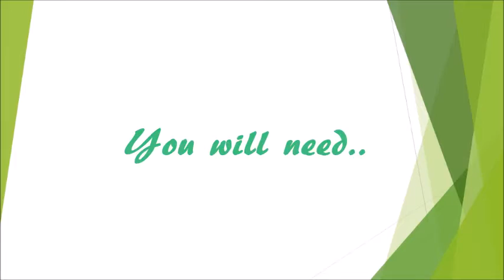Magical remedy to get rid of dandruff with Patanjali Aloe vera gel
HI

Get rid of 90-95% Dandruff  from first use.

If u can not get your hands on Patanjali Aloe vera gel..use any aloe vera gel and break open a vitamin e capsule into it